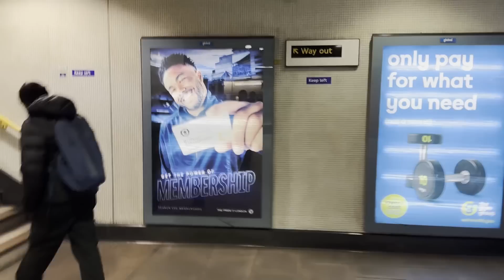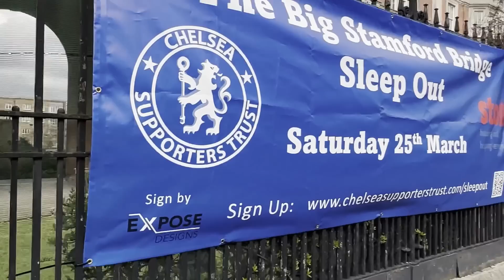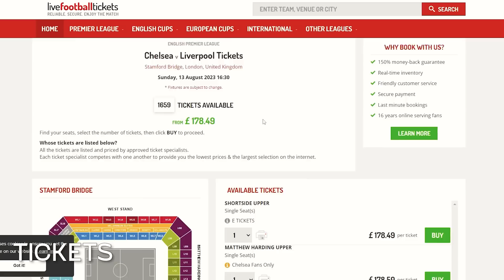A guide to watching a Premier League Match Live in the stadium | Cost and Logistics explained